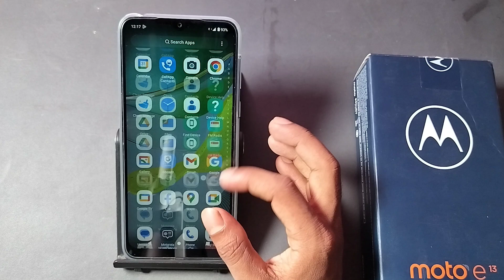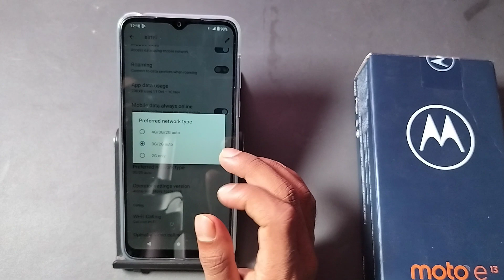Moto E13 4g network kaise laye, how to solve 4g data not working problem, reset network settings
Best powerful CPU under 10k

60-Inch Tripod with Bag

7 Socket 6A Extension Board

multiplug Extension